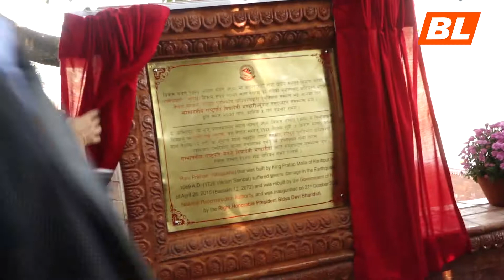राष्ट्रपति भण्डारीले गरिन् भूकम्पको पाँच वर्षपछि तयार भएकाे ऐतिहासिक रानीपोखरीको उद्घाटन